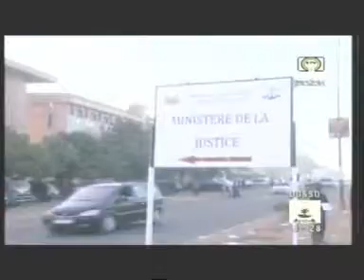Le JT du Niger Jeudi 20 11 2014